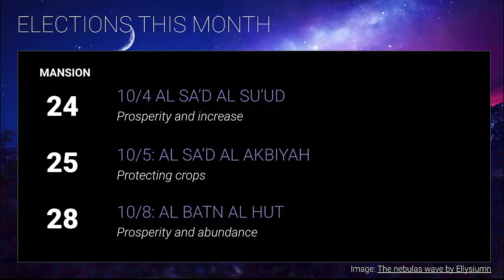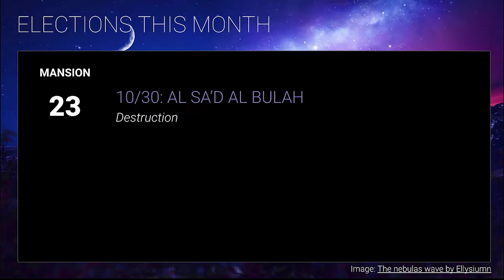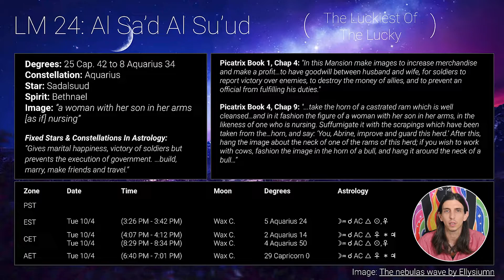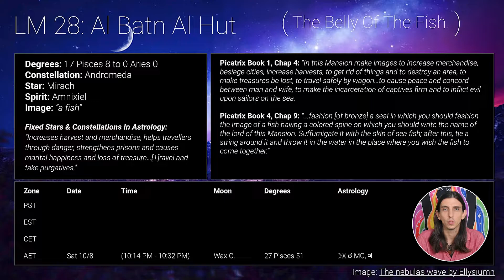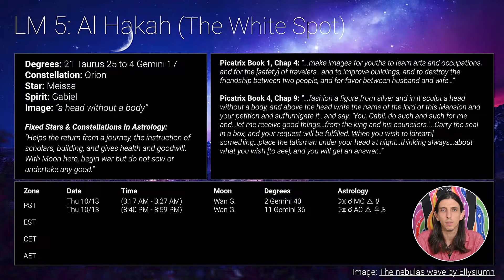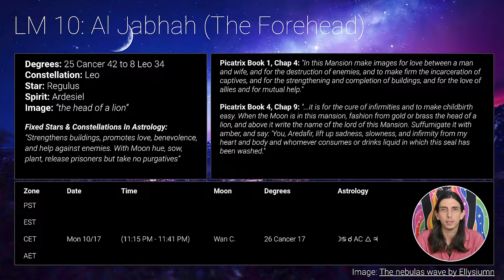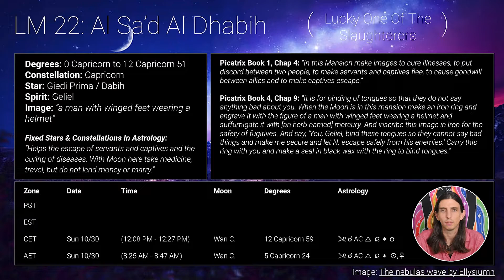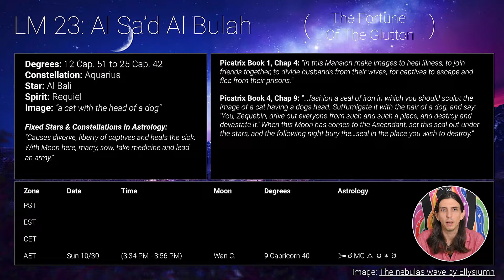October 2022 Lunar Mansion Magic Guide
Lunar Mansion Astrological Magic Guide for October 2022 - featuring the best elections for creating lunar mansion talismans this month in four timezones: PST, EST, CET, and AET.

This month's elections include opportunities to create talismans for prosperity, increase, growth, healing, the protection of crops and trees, favor from authority, binding of tongues (to keep people from saying bad things about you), victory, and destruction.

Table of Contents:

00:00 Introduction
01:23 Overview Of Elections
03:05 24th Mansion: Al Sa'd Al Su'ud (Increase, Prosperity)
04:07 25th Mansion: Al Sa'd Al Akbiyah (Protection Of Crops / Resources)
05:03 28th Mansion: Al Batn Al Hut (Prosperity, Abundance, Peace)
05:55 5th Mansion: Al Hakah (Favor From Authorities)
06:52 10th Mansion: Al Jabhah (Healing, Vitality)
07:31 22nd Mansion: Al Sa'd Al Dhabih (Binding Tongues)
08:41 23rd Mansion: Al Sa'd Al Bulah (Separation, Destruction)
09:08 Conclusion